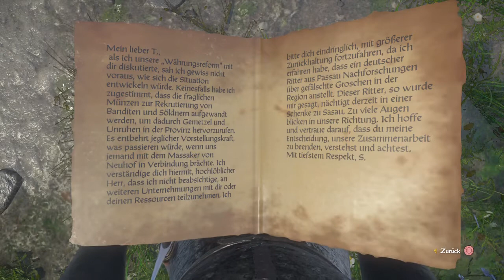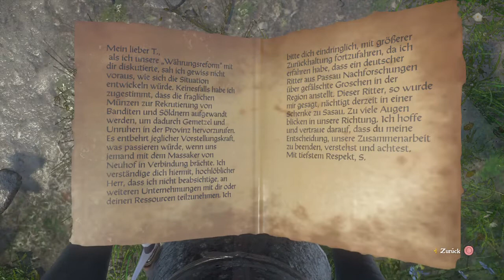Kingdom Come Deliverance #037 Der Gefangene PS4 deutsch mit Flo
Wir sind zwei leidenschaftliche Gamer und wollen euch an unserem Spaß teil haben lassen! Es wird diverse neue spiele geben aber auch denn ein oder anderen Klassiker! Hauptsächlich RPG`s und Strategie Spiele aber auch aus anderen Genres. Dazu wird es Videos aus der reihe geben wie Vlogs-, Komedie- oder Musikvideos! Viel Spaß wünschen Fabian und Flo!

Kommt zu uns auf Discord

Viel Spaß